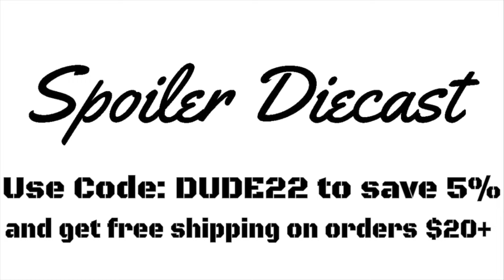NEW 2023 & 2024 NASCAR Diecast Shipment